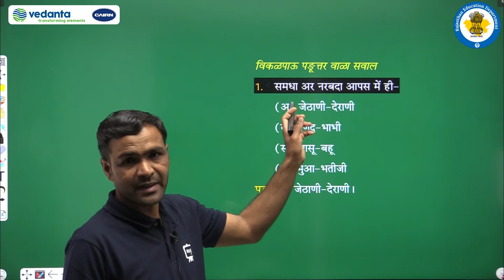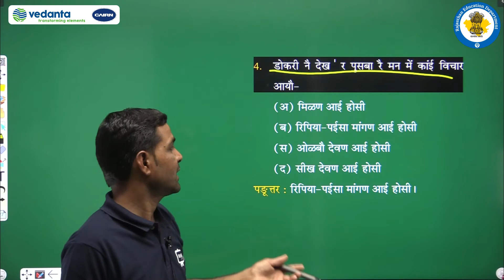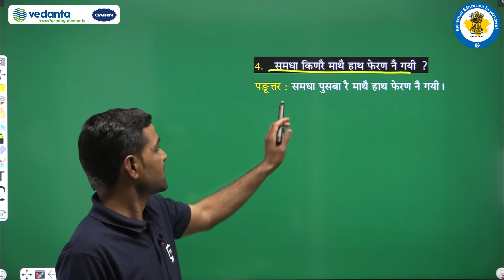NCERT | CBSE | RBSE | Class - 11 | राजस्थानी साहित्य | गद्य भाग | कांचळी | सवालां रा पडूत्तर